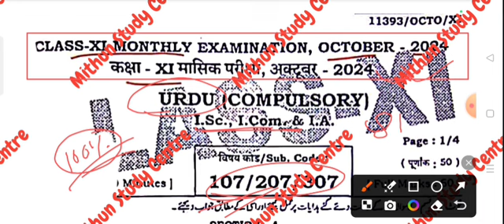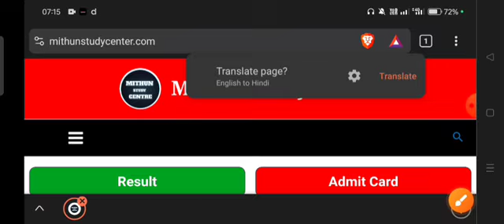21 October Urdu Class 11th Monthly Exam Viral Paper 2024 | 11th Urdu October exam Subjective 2024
21 October Urdu Class 11th Monthly Exam Viral Paper 2024 | 11th Urdu October exam Subjective 2024

Whatspp Group -

Class 11th Urdu 21 October Monthly Exam Original Out Paper 2024
Bihar Board Class 11th urdu 21 October Monthly Exam Objective Answer key 2024
Bihar Board Class 11th Urdu Original Question Paper 21 October Monthly Urdu exam 2024 | Bseb Bihar Board inter 2025
Class 11th urdu 21 October Monthly exam 2024 Urdu Viral paper || Class 11th urdu 21 October Monthly Urdu answer key 2024
Bseb Class 11th urdu 21 october monthly exam 2024
Class 11th urdu 21 October Monthly exam 2024
11th class urdu original question paper 21 October exam 2024
Class 11th Urdu Question Paper Download 21 October Monthly Exam 2024
Class 11th urdu 21 October Monthly exam urdu subjective question bseb class 11th urdu 21 october monthly exam subjective question bihar board 11th exam 2024 urdu subjective 11th original question paper
class 11th urdu question bseb class 11th urdu 21 october Monthly subjective bihar board paper solution
urdu original subjective question 21 october monthly exam class 11th exam bseb
bseb 11th urdu 21 october monthly exam question paper 2024
21 October
21 October paper
21 October Urdu paper 2024
21 October Urdu Viral Paper 2024
Bihar board class 11th urdu october monthly exam question paper with answer
Bseb 11th urdu october monthly exam question paper 2024
11th urdu 21 october monthly exam question paper with answer
11th urdu 21 october monthly exam 2024 Class 11th urdu 21 october monthly exam 2024 question paper with answer

11th class urdu 21 october monthly exam subjective question
urdu class 11 urdu objective 21 october monthly exam question 2024 bihar board